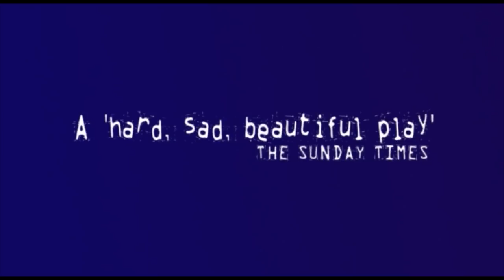Spoonface Steinberg trailer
Showing at the Nottingham Arts Theatre, 26th/27th March, 7.30pm